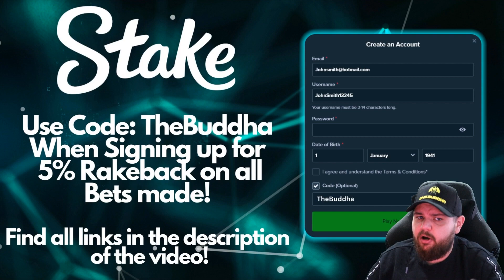Madame Destiny Megaways 25x BONUS BUYS Session!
Bonus Buy Session on Buffalo King Megaways, we start with $4,000 in the balance. In this video we chase some insane wins come join in and help us chase those big wins!

We will have more bonus buy sessions coming exclusively to the channel so make sure you subscribe, like and leave a comment letting us know what game you would like to see next!

+18 BeGambleAware When gambling only ever use money you can afford to lose and never see gambling as a way to make money, you will lose.